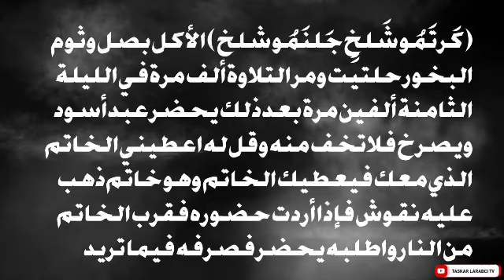ASIRIN MALLAKAR ROHANIN DA ZAI NA MAKA HIDIMA